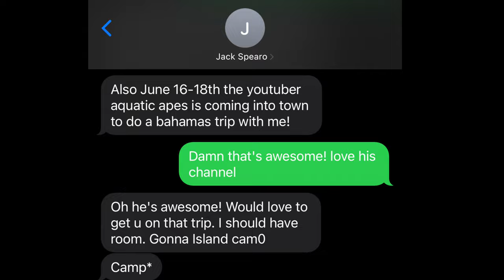Putting AQUATIC APES on his FIRST Black Grouper with CAPT JACK SPEARO!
Capt Jack Spearo and I took Lenny from Aquatic Apes to Key West to do some grouper spearfishing!

The goal was to get Lenny on his first black grouper. Over the course of the trip, Lenny was able to get his first mangrove snapper, mutton snapper, yellow jack, and black grouper. Over night we went through a crazy storm and had to cut anchor to make it back to the safety of the leeward side of the Marquesas. Overall this was a great trip and i'm glad we were able to get great footage of it all! We had a great time diving with Lenny and Jack, hope you all enjoyed the video! Looking forward to diving with them again in the future!

Lenny @AquaticApes
Jack @CaptainJackSpearo